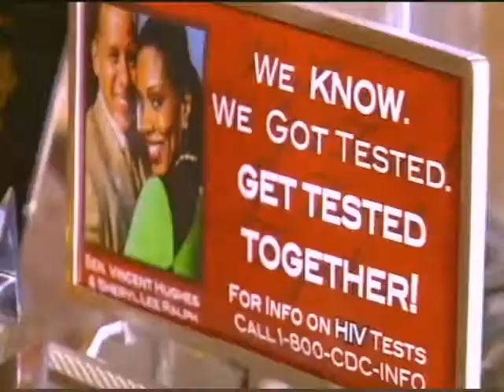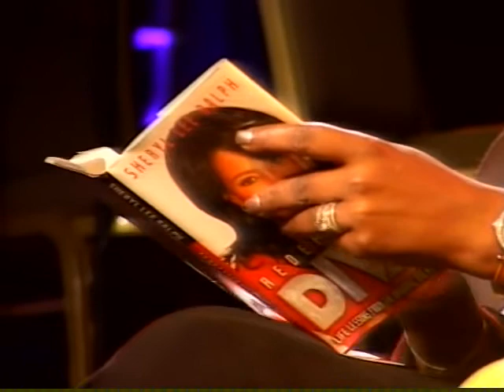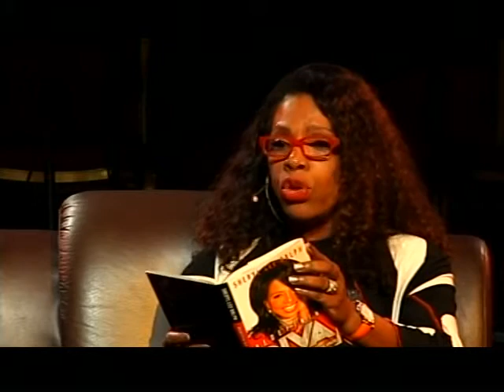Kalilah Reynolds interviews Sheryl Lee Ralph and Marcia Griffiths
Award winning actress and Broadway star, Sheryl Lee Ralph; and, reggae singer Marcia Griffiths, known as part of Bob Marley's group "The I-Three's" speak with CEEN TV News Anchor, Kalilah Enriquez, at the closing of the International Women's Forum in Montego Bay, Jamaica in 2013